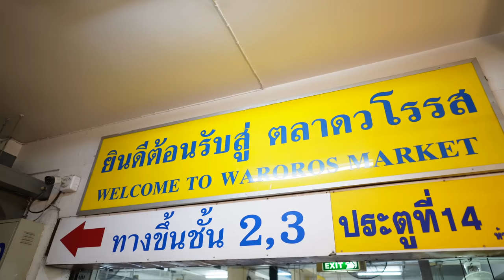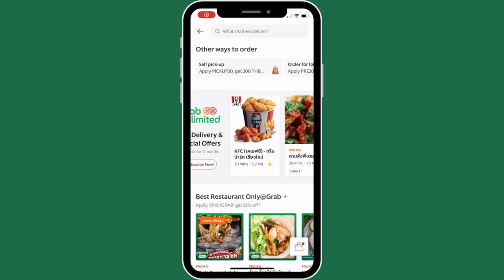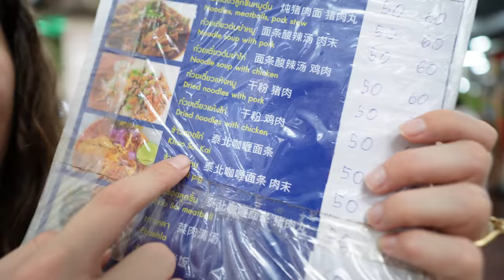CHIANG MAI STREET FOOD FEAST 🇹🇭 Eating Everything!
It is our first time in Chiang Mai!
Today we are having a total street food feast in Chiang Mai and eating everything that we can. Chiang Mai has always been a city that we wanted to visit because of how many people spoke positively about it.
Lets explore Chiang Mai Thailand together.

Teresa Jacob
Damon Wong
Ole Seemann
Haluk Gurevin
morgoth16
Nourredine Zaher
anand dc

Naomi & Luke